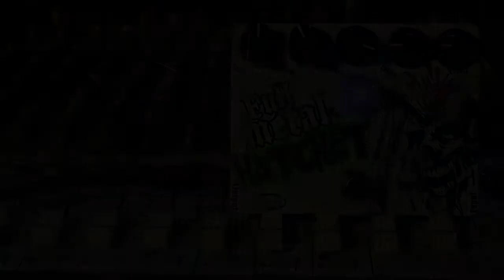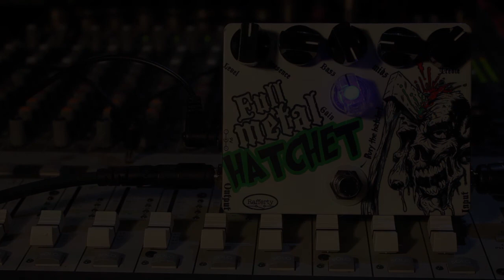Rafferty Pedals - Full Metal Hatchet - Modern High Gain Guitar Pedal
This is a modern voiced, high gain pedal, based on Mesa Boogie rectifier circuitry. This is the pedal for you if you can never have enough gain. There is way more than necessary! It also features a large range of controls to fine tune and sculpt your preferred tone, making this pedal highly versatile. Even an extreme settings, your guitar will have full clarity of each string. Endless sustain and saturation combined with full broad EQ. Each pedal is hand made and internally hand biased/tuned before boxing up. Do it justice and listen on proper speakers or headphones - laptop and mobile devices won't represent the true sound.

Occasionally I was also have units on eBay with free international postage.

This demo used the clean channel of an Orange Dual Terror amplifier, with a flat EQ setting. It is running into a 1X12 cab loaded with a Celestion Classic Lead 80 speaker. The guitar used was an Ibanez JS100 with a Dimebag Darrel L-500XL dual rail pickup by Bill Lawrence in the bridge position. It was recorded with a single SM57 at the centre of the speaker cone. No additional EQ or effects added.